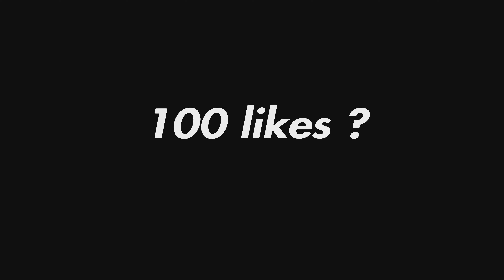Fortnite Tilted Zone Wars But It's Lofi... + Best Controller Settings for AIMBOT!